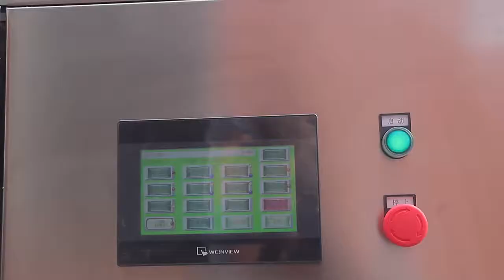conveyor and syringe auto loader of the soft blister packing machine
The conveyor is to connect between the assembly machine and the soft blister packing machine. To realize the automation line and fewer boxes and labour consumption during the production. It will also reduce the pollution to the assembled syringes.
The syringe autoloader is to automatically load the assembled syringe into the packing mold during the production process, which will less the human touch to the product and also less labor cost.